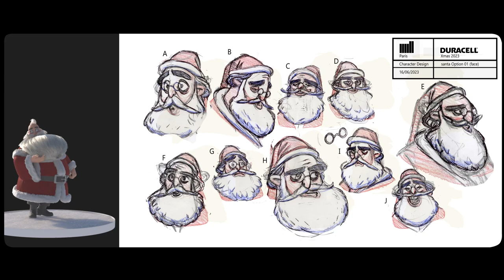HEADKEYZ - RUN RUN RUN [Making-Of Duracell by The Mill 2023]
BRAND

CREDITS

• Director : Geoffroy BARBET-MASSIN
• Production : Mill+ Paris• Executive Producer : Hugues Allart
• VFX Studio : The Mill Paris
• Executive producer : Fabien LECLERC
• VFX producer : Marie-Cécile JUGLAIR, Kahina LAMBLIN
• CG supervisor : Vincent CONI, Alexandre CORCOY
• VFX Coordinator : Mathilde COHEN-SELMON, Milan VICET, Alexandre DUPOUY
• Modeling & Environnement : Xin PANG, Stéphane DUFOURNIER
• Generalist : Vincent CONI, Alexandre CORCOY, Guillaume THEBAULT
• Matte Painting : Alexia FERY Fur : Marion RESPAUD
• Rigging : Marine SISNAKI, Agathe DE CACQUERAY
• Animation : Pamella NABAIS, Tristan DOMENJUS, Ferdinand BOUTARD, Alban LELIEVRE, Geoffroy BARBET-MASSIN
• FX : Felix GUGLIELMI
• Lighting : Guillaume DADAGLIO, Guillaume THEBAULT
• Compositing : Vivien EBRAN, Killian ROY
• Grading: Nicolas GAUTIER
• Grading assistant: Violette MADRID

GROUP

• @technicholor Technicolor Creative Studios | The Mill

Limited t/a The Mill